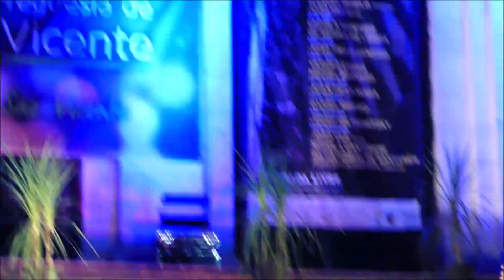Sandra Correia - "Aqui Existo" (Rosa Lobato de Faria / Mário Pacheco)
Fadista Sandra Correia, acompanhada à Guitarra por Pedro Amendoeira, à Viola por Ivan Cardoso e no Baixo Máximo Ciuro ! Apresentação José Nobre e organização de elenco de Tony Loretti ! Evento organizado pela Junta de Freguesia de S. Vicente, Largo de S. Vicente, Lisboa.